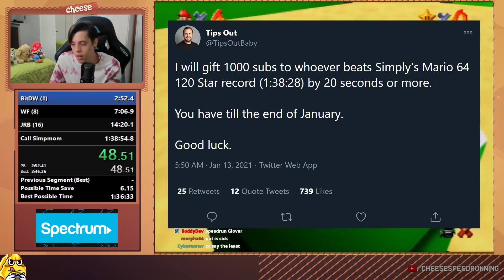Never say this when speedrunning Mario...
🎶 Intro - Mario 64 Remix - File Select [Lo-fi HipHop] - Kamex